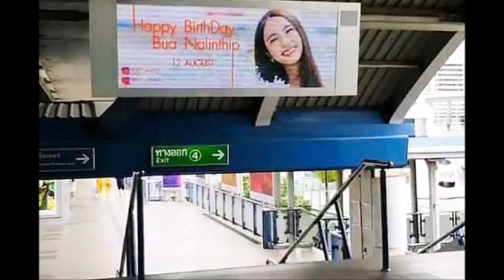บัว นลินทิพย์ เคลื่อนไหว หลังแฟนคลับทำเซอร์ไพร์ส